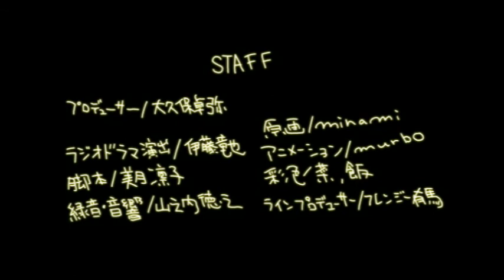いのって!巫女らびゅ。第13話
『いのって!巫女らびゅ。』ネット版　第13話
最終回
月の華三姉妹最後の戦い、そして始まり・・・

企画制作・誉天満宮